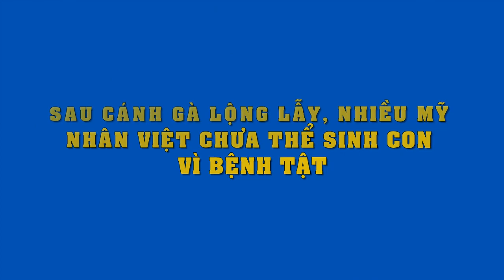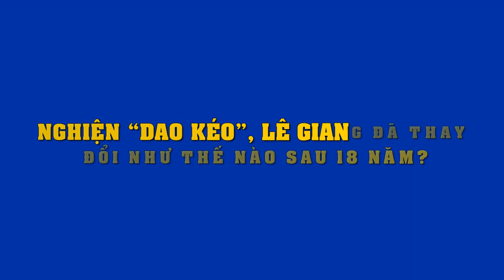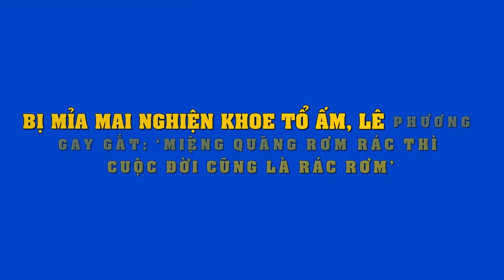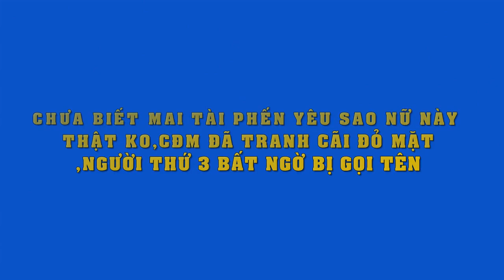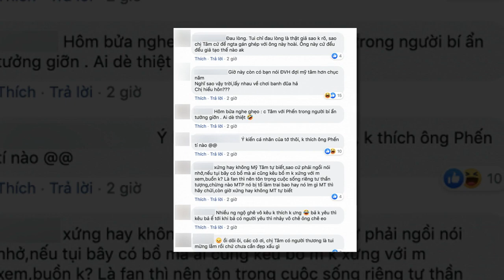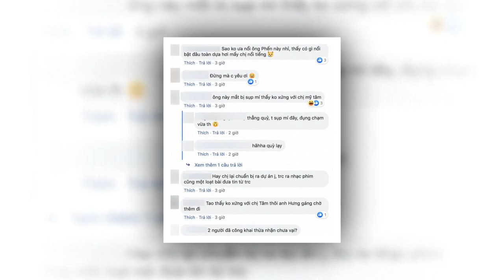Sau cánh gà lộng lẫy, nhiều mỹ nhân Việt chưa thể sinh con vì bệnh tật